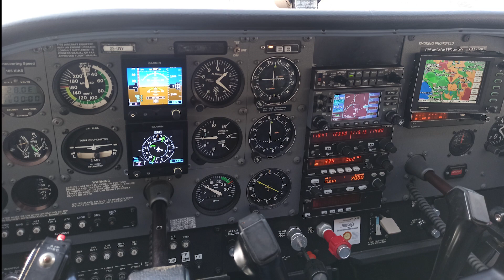My Second Flight Lesson Takeoff and Landing at Divača Airport (LJDI) in a Cessna C172SP